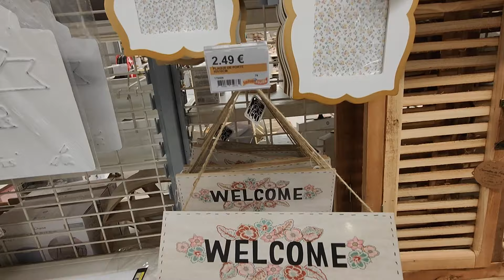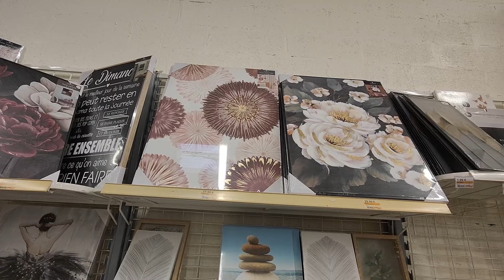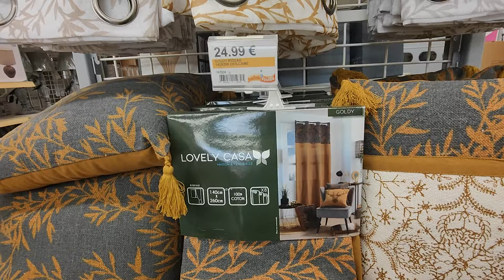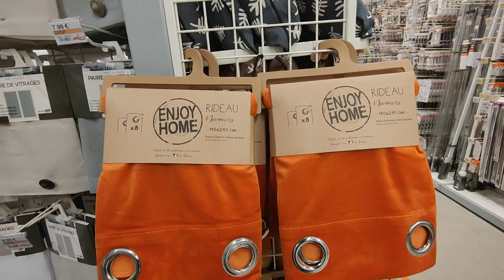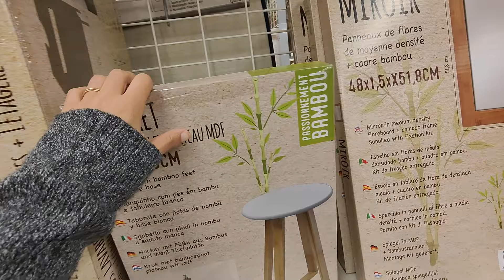LA FOIR'FOUILLE TAPIS DÉCORATION CHAISES ....9 NOVEMBRE 2021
LA FOIR'FOUILLE
9 NOVEMBRE 21